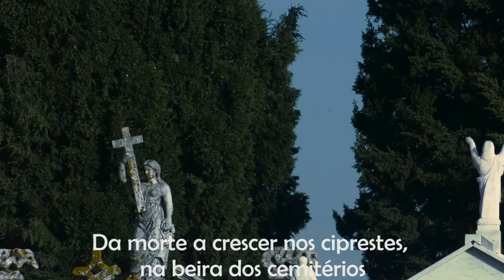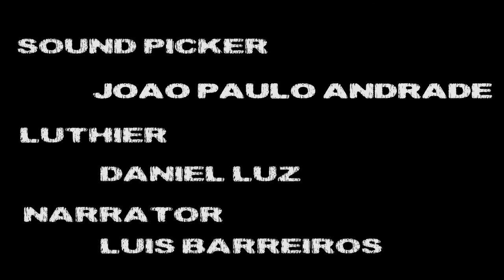The Acoustics of Wood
The quest of a  Soundpicker and a Luthier to find the best acoustics of wood.